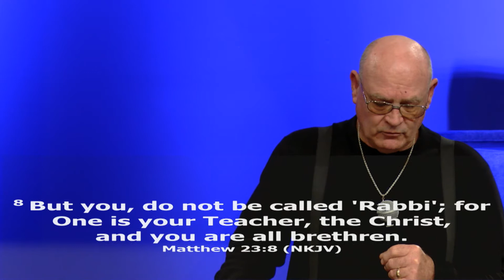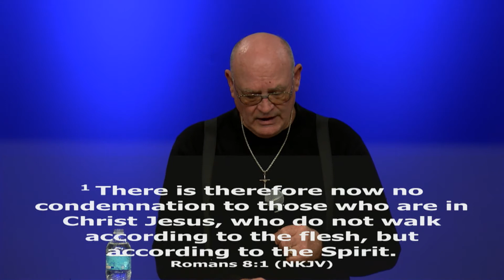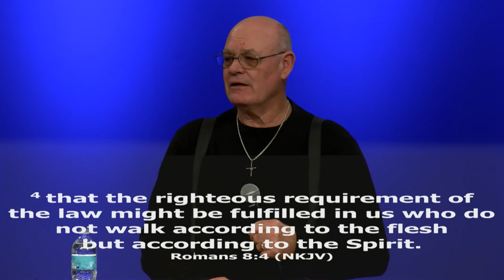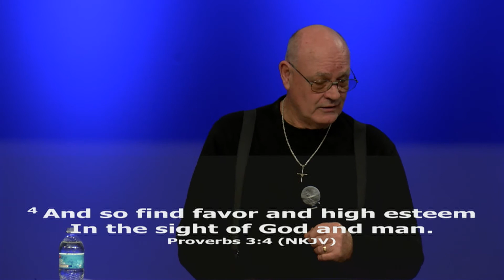Biblical Meditation - The Secret to Your Reboot - Mark Gerriets (March 4, 2022)